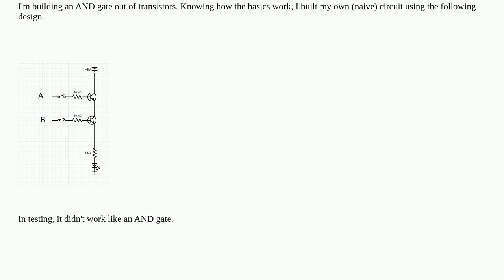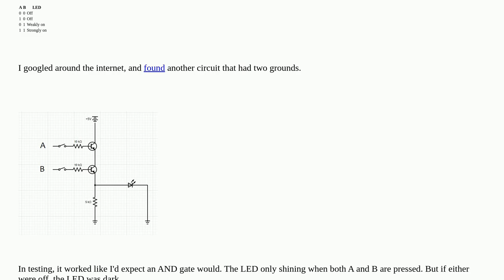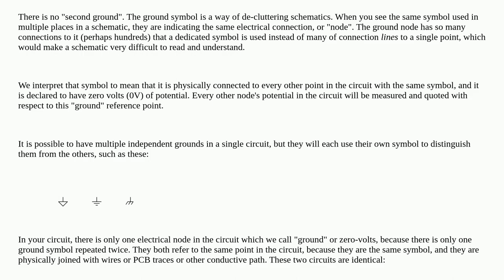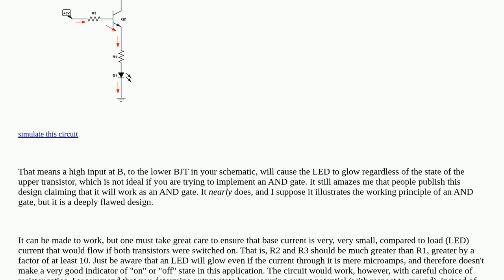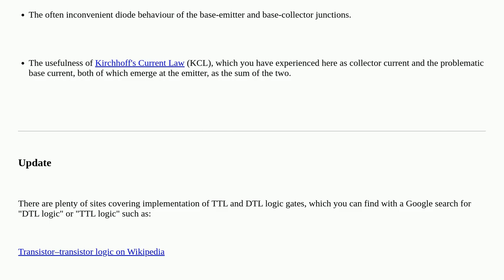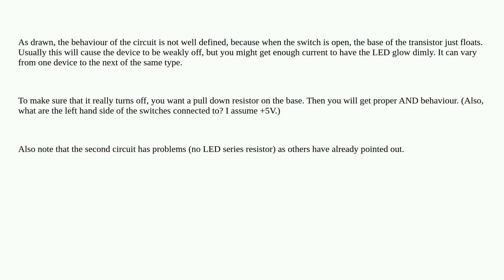Electronics: With this AND gate made of transistors, why does the LED need a resistor in parallel...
With this AND gate made of transistors, why does the LED need a resistor in parallel instead of in series?

A special thanks goes out to the community

  transistors logic-gates